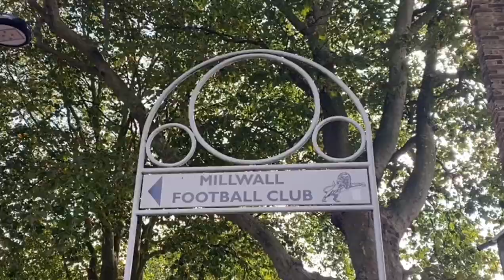CARNAGE at Millwall vs Coventry! - MAD ATMOSPHERE at THE DEN & 2000 COVENTRY FANS GO MENTAL!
LIMBS & FIGHTS at Millwall vs Coventry! - CRAZY ATMOSPHERE at THE DEN & 2K COVENTRY FANS GO MENTAL!

Millwall 1-1 Coventry
MILLWALL AND COVENTRY FANS FIGHT
MILLWALL FIGHT COVENTRY
MILLWALL FIGHT COVENTRY FANS
MILLWALL VS COVENTRY VLOG
MILLWALL 1-1 COVENTRY MATCHDAY VLOG
The Den
Championship
George Saville Goal
Viktor Gyöekeres Goal vs Milllwall
COVENTRY FANS LIMBS
MILLWALL FANS SING LET EM COME

INCREDIBLE ATMOSPHERE AT MILLWALL VS COVENTRY
COVENTRY FANS UNBELIEVABLE LIMBS
2000 COVENTRY FANS GO INSANE AT MILLWALL
UNBELIEVABLE ATMOSPHERE AT THE DEN
COVENTRY FANS SING PUSB AT MILLWALL